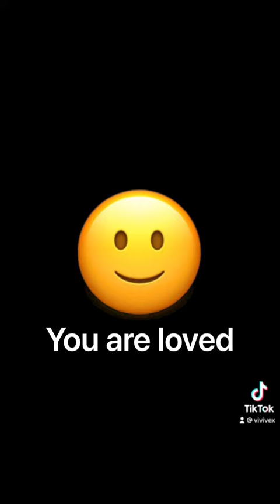[ ViVi Vex Clones Tiktok ] Lovebomb Broadcast 5 “You are a cherished gift to this world”